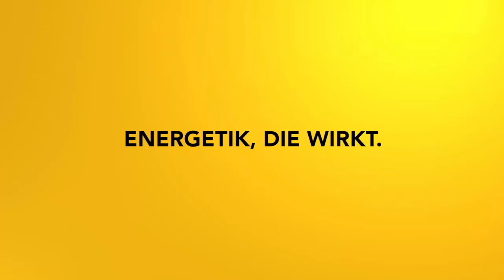Meditationszyklus Loslassen Teil 2: Loslassen alter Bewertungen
Es geht weiter auf dem Weg zur inneren Freiheit! In Zeil zwei meines Meditationszyklus zum Thema Loslassen beschäftigst du dich mit alten Bewertungen, die dich in deinem Leben behindern.

Die Anwendung der Meditationen und die Teilnahme am Online Workshop erfolgt auf eigene Verantwortung! Der Workshop ersetzt keinen Arzt- oder Psychologenbesuch! Der Begriff "Heilung" ist immer im energetischen Kontext zu sehen und stellt keine medizinische Diagnose dar!